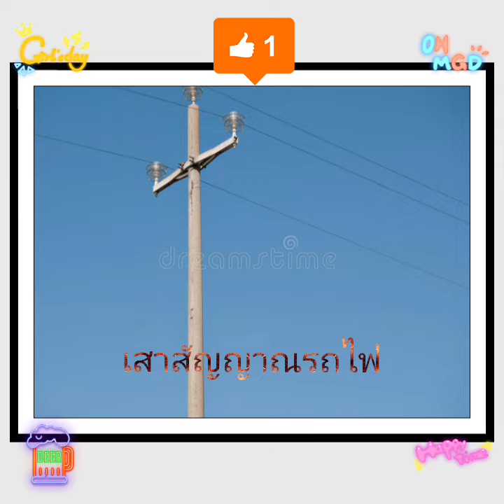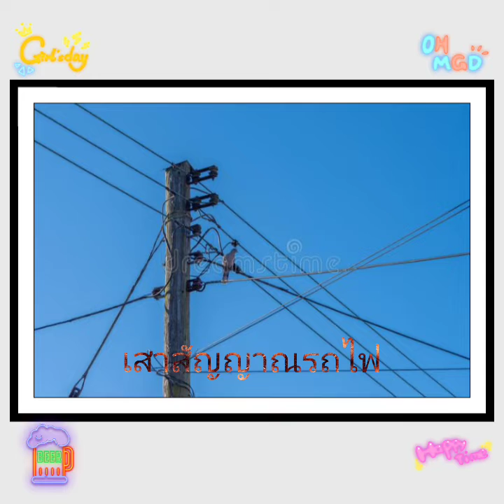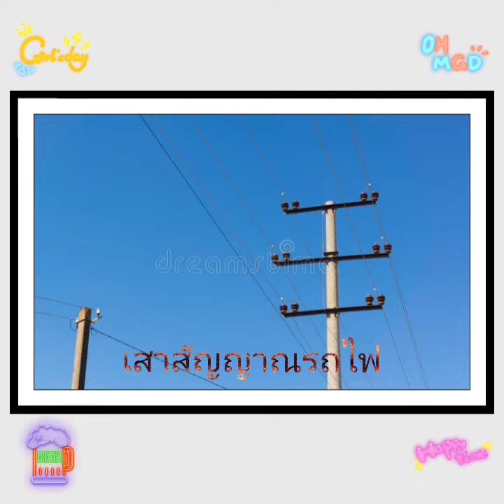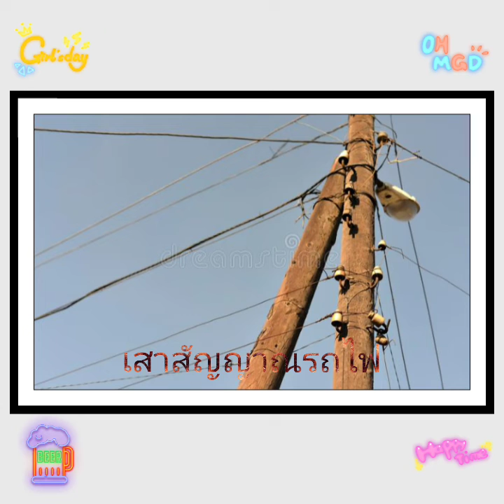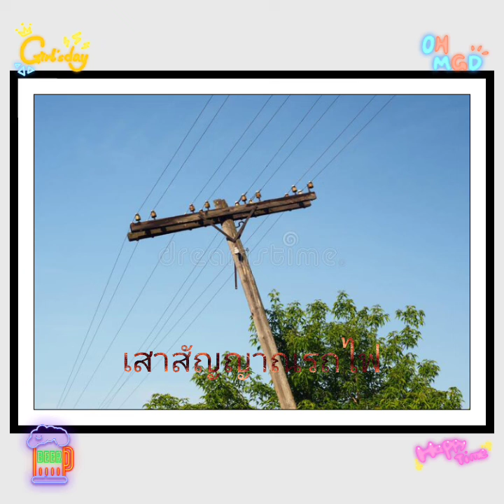🇬🇭เสาสัญญาณรถไฟ Train Sim (3583 Bytes) [Season 2 ep.19]🇬🇭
🇬🇭Train Sim (3583 Bytes)🇬🇭
🔒Music In Video🔒